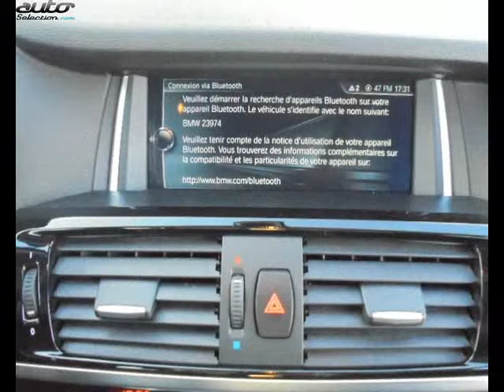Bmw x3 occasion visible à Boé présentée par Bmw - mini - sipa automobiles - agen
Cette Bmw x3 occasion disponible à Boé dans le 47 est mise en vente par Bmw - mini - sipa automobiles - agen - 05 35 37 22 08 - tous les détails sont